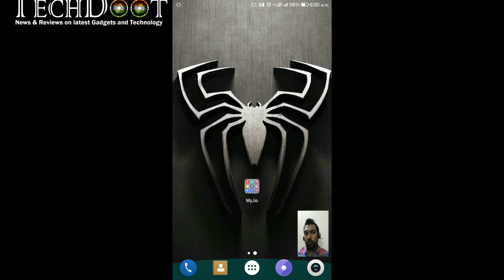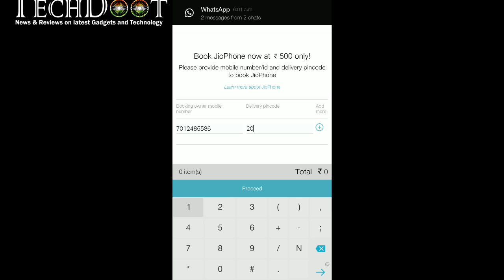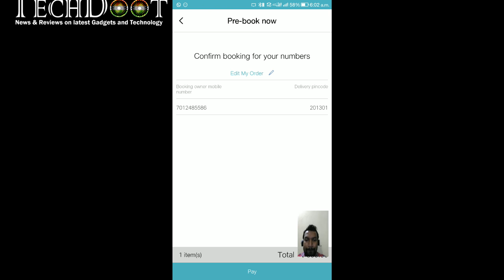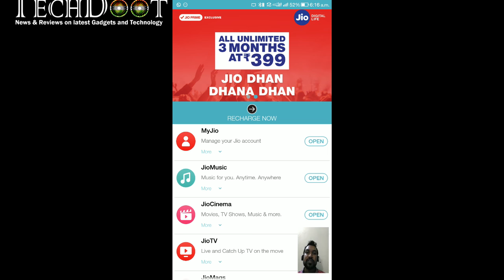Jio Phone Pre-booking using MyJio mobile app, Pay only 500 rs now [Hindi]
Let us see how to book Jio Phone using MyJio App.

Follow the steps mentioned below to pre-book Jio Phone using MyJio App.

Step 1 - Download MyJio App
Step 2 - Open MyJio App. You will be shown the Pre Booking Screen.
Step 3 - Click on Pre Book Now button
Step 4 - Enter your mobile number and the PIN CODE of the place you want the Jio Phone to be delivered (Check Pin Code

Step 5 - Click Proceed
Step 6 - You will be shown multiple payment options. Select the payment medium of your choice
Step 7 - On successful payment, you will be shown confirmation screen along with confirmation message of successful booking of Jio Phone

Congratulations! you have successfully pre booked Jio Phone using the MyJio App.

If you want to book Jio Phone for your friends or family simply go to booking screen of MyJio App. Follow instruction specified in Step 4.
Then proceed to payment.

A confirmation message will be sent on your mobile as well as on the mobile of the person for whom you are booking the Jio Phone.

for latest tech news.